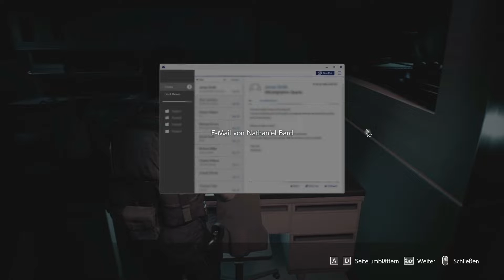Let's Play Resident Evil 3 Remake (Deutsch/German) #9 - Die letzte Verteidigung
Immer noch in Gestalt von Carlos gelingt es uns schließlich, an den Impfstoff zu gelangen. Doch um Jill zu retten, müssen wir noch viel mehr Hürden auf uns nehmen...

Viel Spaß!